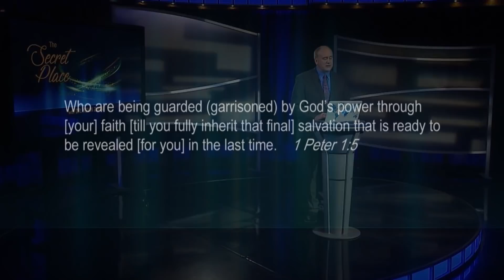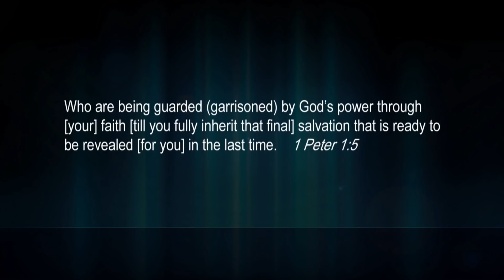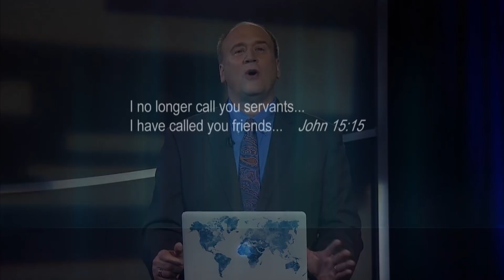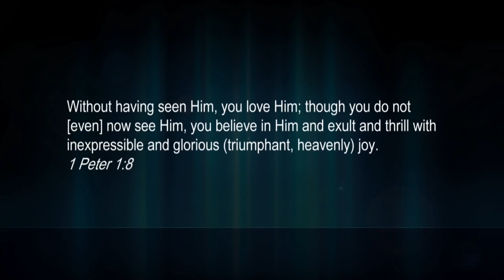Jesus Told Me "Time is Short." Start Doing THIS Now!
Jesus told Kevin Zadai that "time is short." Every believer must do this now!

Kevin Zadai recently had a 5-1/2 hour face to face encounter with Jesus!
What did they talk about? The next 11 years! And then Jesus explained the books of Ephesians and Corinthians verse-by-verse, focusing on the body of believers and the importance of spiritual gifts. Including yours.

Jesus then shared wisdom specifically for the season ahead. Including—

• The Father’s love • The angelic • The coming move of God • The year of Jubilee • House churches • Prospering in hard times • Mysteries of the faith

And finally, Jesus revealed that a deception has come upon the earth, and it will end in an exposure of false ministers and ministries. So be aware, and take care for your sake and others.

Kevin’s exclusive 4-CD/audio series, My Time with Jesus Concerning Your Future, comes with his new book, You Can Hear God’s Voice—because now is the acceptable time to:

• Recognize God’s voice apart from other voices
• Get clarity in knowing God’s will
• Know your rights and privileges as a believer
• Walk in discernment through the Holy Spirit

What Kevin describes is an exciting season. It’s important and ahead of you now!